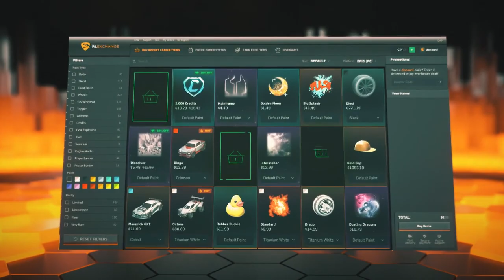ROCKET LEAGUE ITEM SHOP - *VERY RARE* Titanium White Striker Hasher Wheels - 11.7.23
ROCKET LEAGUE ITEM SHOP - *VERY RARE* Striker Hasher Wheels - 11.7.23

This is a video showcasing the rocket league item shop on the 11th of July